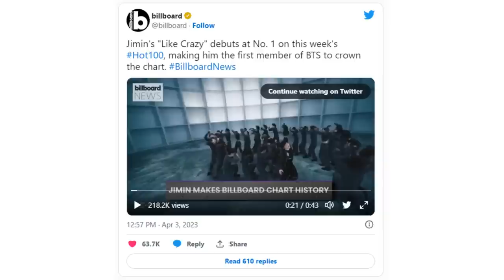🤓[DE ÚLTIMO MINUTO] se revela que JUNGKOOK esta construyendo una MANSION! IU y SUGA JUNTOS en ESTO!